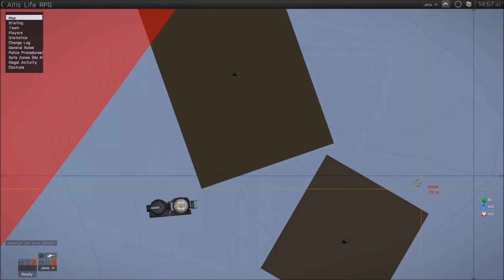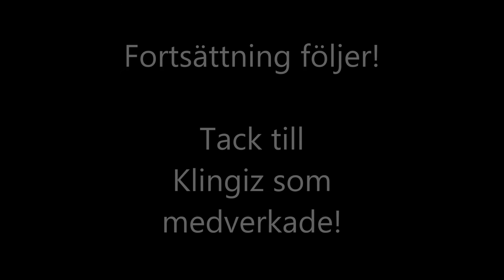Let's Try: Arma 3 Altis Life - Del 1 (Swedish)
Idag testar vi på det världsberömda Arma 3 Altis Life. Vi tackar vår gäst Klingiz som medverkade i videon denna gång. Vi samlar på oss kokain och skjuter ner en helikopter, storslaget va?